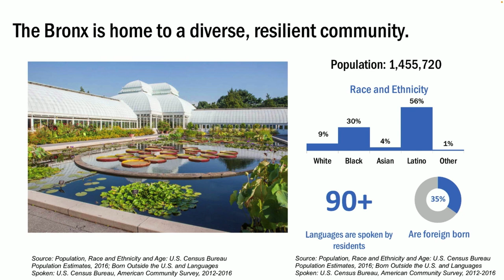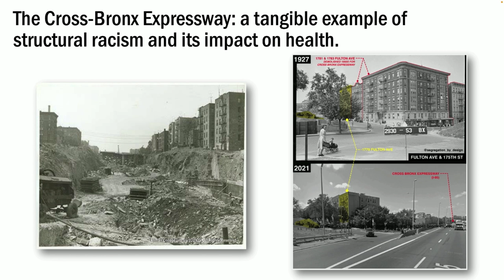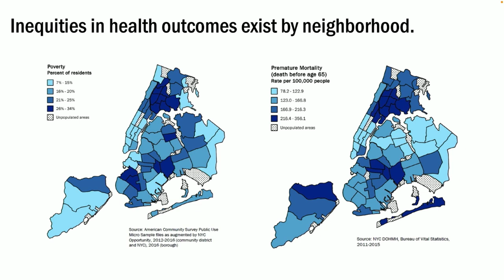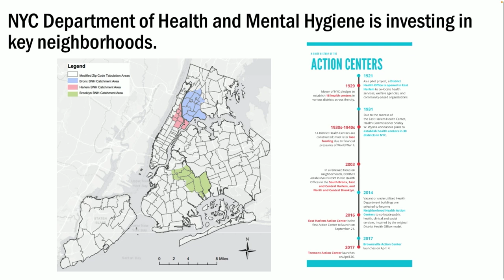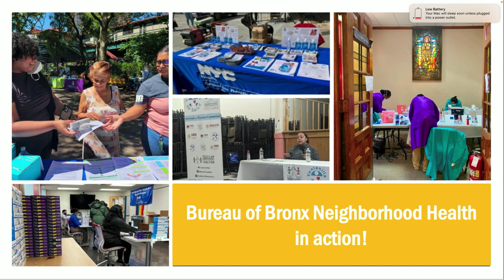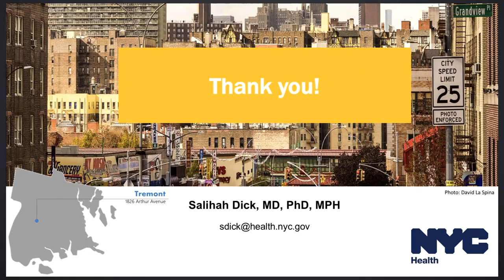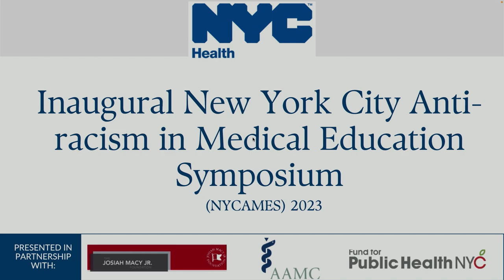Inaugural NYCAMES 2023 - Bronx Inequities Presentation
A grounding presentation focusing on the Bronx and structural inequities by Dr. Salihah Dick, MD, PhD, MPH - Asthma Program Manager in CHECW's Bronx Neighborhood Health.